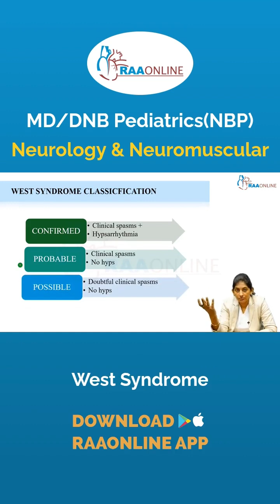Pediatrics - West Syndrome by Dr. K. A. Abinaya on the RAAONLINE App.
Download the Raaonline App.